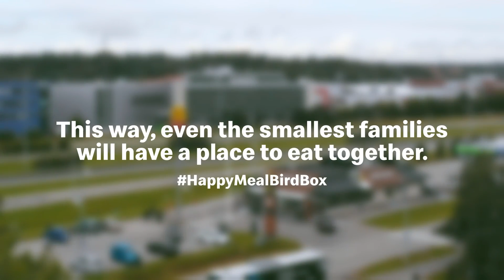McDonald's - Happy Meal Bird Box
Even the smallest of families will have a place to eat together. The insight that created this brilliant and fun McDonald's campaign.